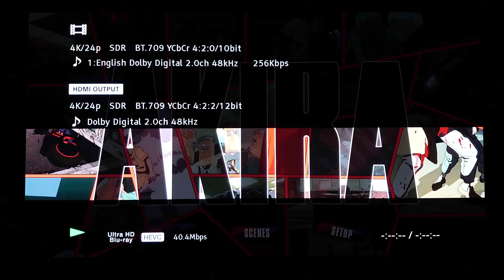AKIRA 4K Ultra HD Blu-ray Movie Menu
AKIRA 4K Ultra HD movie menu presentation.